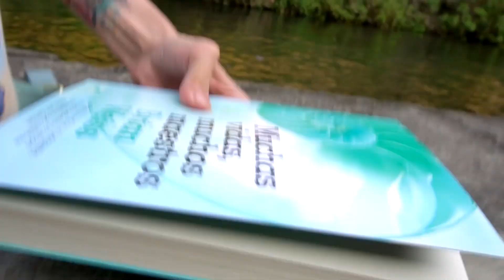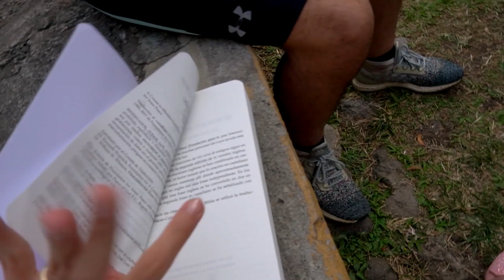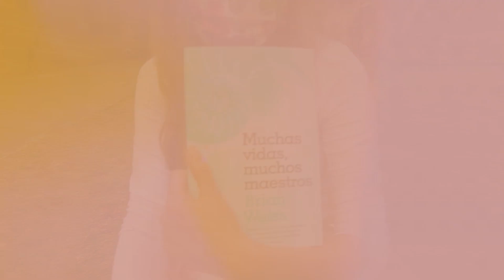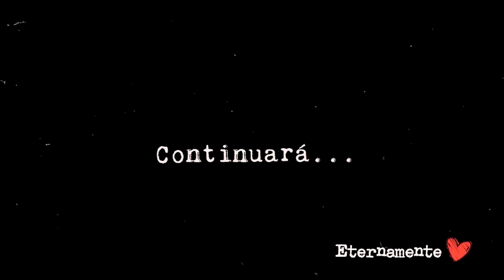Empezando a vivir.../